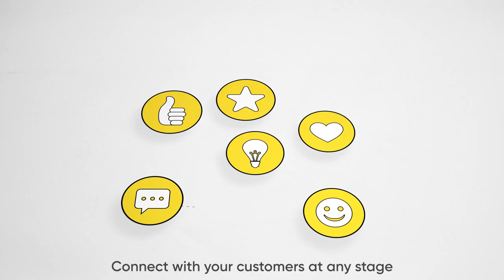Welcome to Feefo - Customer Reviews Platform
Say hello to Feefo! Real people. Real reviews. Real insight.